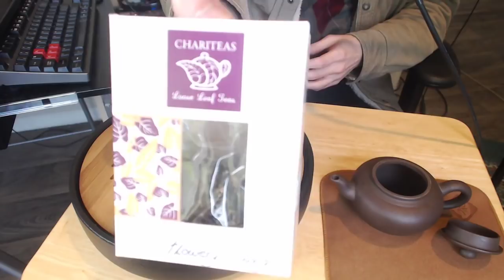QuaranTea with Fredrik Knudsen | Guest: Nick Nocturne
[Archived Version]

Welcome to QuaranTea, a short stream series in which Fredrik Knudsen of Down the Rabbit Hole makes tea, answers questions about his work, and brings on guests once a day for a week.

Today's guest is Nick Nocturne, host of the YouTube series "Night Mind," which explores and dissects internet ARGs and odd web series.

(Note: Super Chats will be read at the end, and I may choose not to read any names or messages at my discretion)